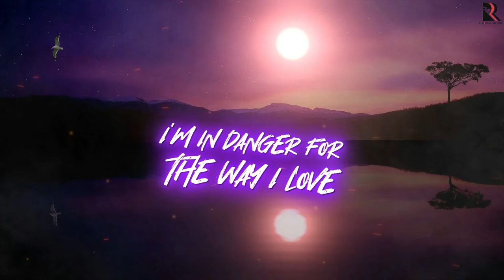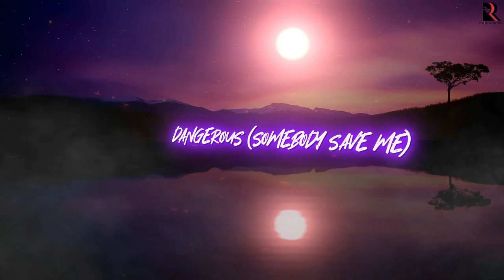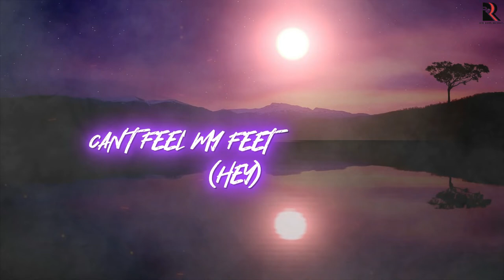Danger (Official Lyric Video)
Official lyric video for "Danger" by Malcolm Ambrose